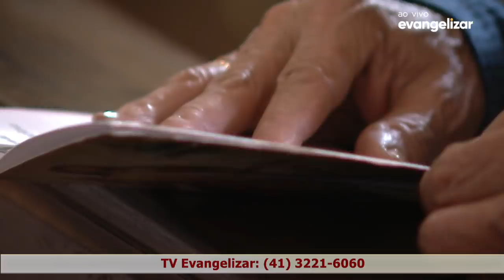Santa Missa | Frei Alvadi Marmentini | 24/05/2019 [CC]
SMM19PG104I